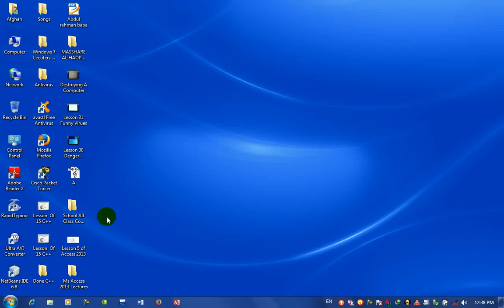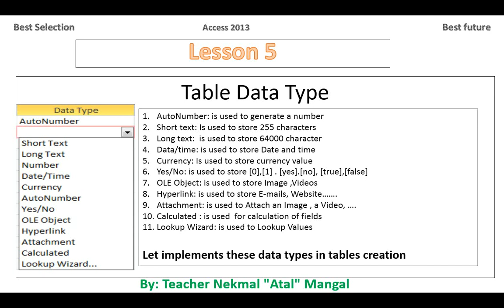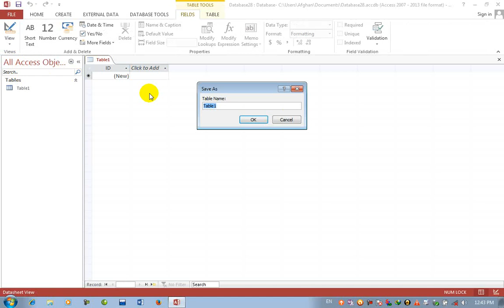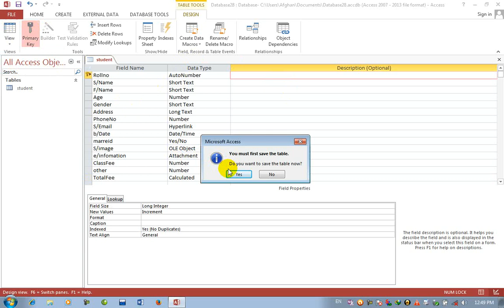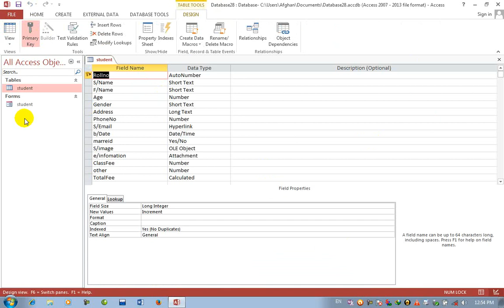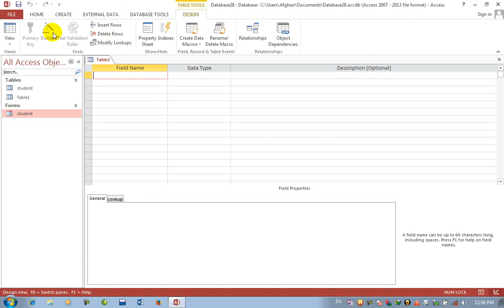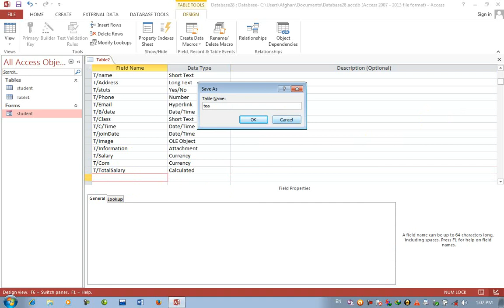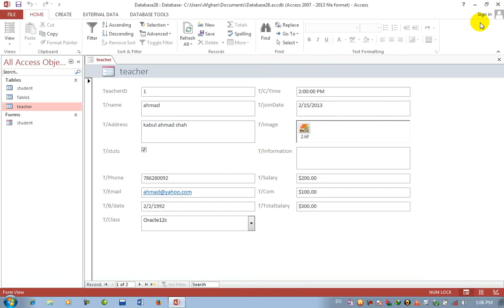Lesson 5 of Ms Access 2013